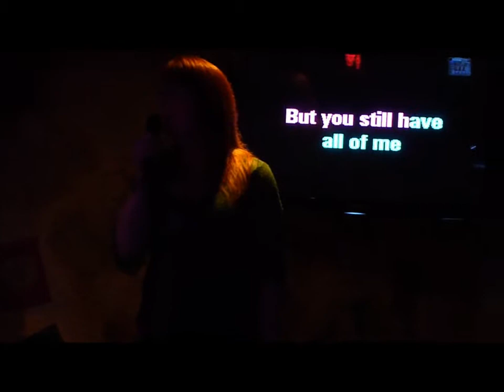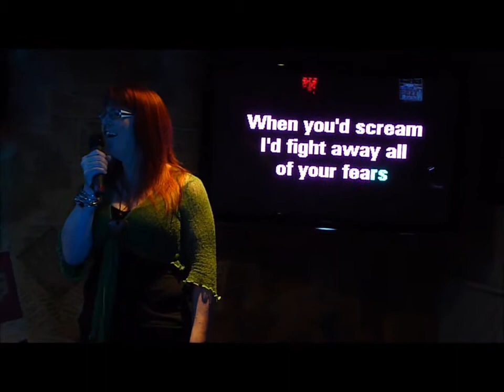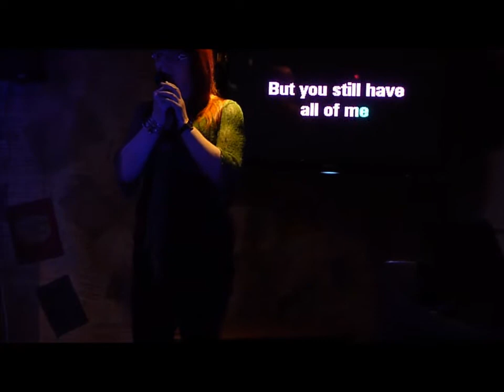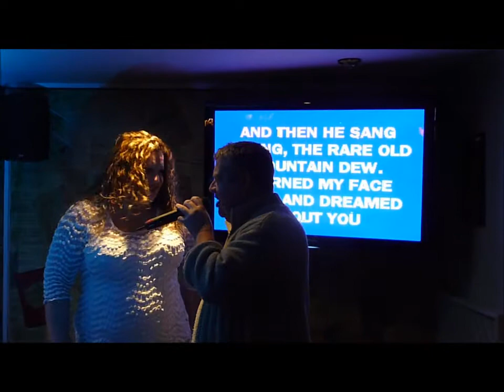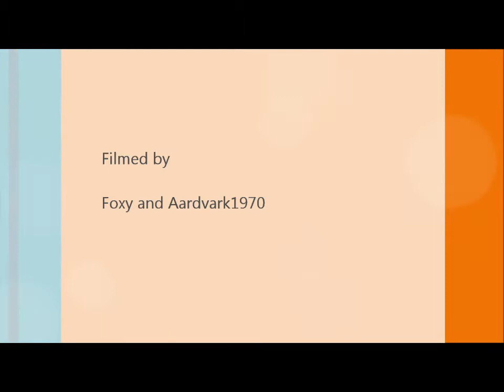Karaoke at the Orange Tree 23-12-2012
Lynda, Emma and Tony singing/torturing karaoke at the Orange Tree, Honiton, Devon 23-12-12